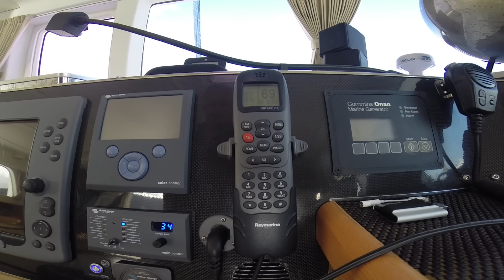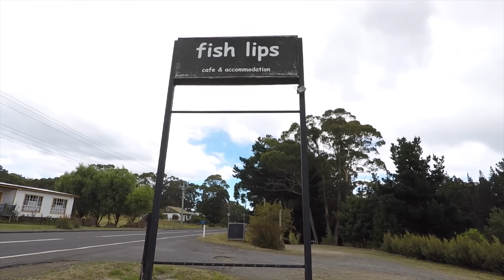EP2. SAILING TASMANIA - Dunalley / Denison canal and Taranna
Hi folks - This is EP. 2 Sailing in Tasmania.
In this series, we sail for Hobart to collect our daughter who is flying in from South Africa to sail with us.
Since we have sailed down the east coast of Tasmania, we decide to opt for a short cut through the Dunelly / Denison Canal, which should be well planned on account of shallows, current, tide and wind.
We demonstrate how we planned for this crossing, the obstacles and natural characteristics we were mindful of when planning - and more.
We share information also for future sailors wishing to cross through the canal so for viewers not interested in the sailing aspect, these portions of the video may not appeal to you, however, even for those who do not sail, you may find it interesting to note what we as sailors need to consider when sailing in different regions around the world.

Denison Canal is cut through the isthmus of the Forestier Peninsula of Tasmania.
In 1854, pressure by east coast settlers to improve transport by avoiding the longer, mostly rough voyage around Tasman Peninsula, resulted in Lt-Governor Denison commissioning a study.
Tenders were called in 1901, construction began and the canal was opened in 1905.
The canal itself is 895 metres long, and 2.42 km including dredged approaches.
The width is around 34 metres at ground level reducing to 7 metres wide at low tide. Our catamaran IMPI is 7,7m width, so careful planning is required.
Water depth ranges from 2.6 to 3.9 metres according to tide.
Originally there was a  hand-operated swing bridge that was replaced by an electrically powered bridge in 1965.
Although the canal was used by small vessels and east coast traders, the canal is nowadays is restricted to fishing and pleasure craft by shifting sand bars in Blackman Bay making dredging of the canal a necessary ongoing practice.

Westerly winds block our passage to Hobart necessitating Impi to 'Fall off' instead for shelter in a quaint and historic region around Taranna, in Little Norfolk Bay.

For every vessel sailing with the rally, a donation is made to Animal Welfare in New Caledonia.

1. 00: 25 Walk On Water  by 30 Sec To Mars
2. 03:10  Full Force Gale by Van Morrison
3. 03:47  Hit Me With Your Best Shot by Pat Benatar
4. 06:25  Don't Ask Me Why by Eurythmics
5. 08:39  Double Vision by Foreigner
6. 09:15  Right By Your Side by Eurythmics
7. 10:10  Cruising With Pedro De Pecas 1 by Cheech and Chongs Greatest Hits
8. 10:19 Ocean by John Butler
9. 12:40 Where I go by Natalie Merchant
10. 13:51 Who Let The Dogs Out by _______________
11. 15:07 Jail House Rock by Elvis Presley
12.16:28 Kryptonite (Bluegrass Cover) by Pickin On Series